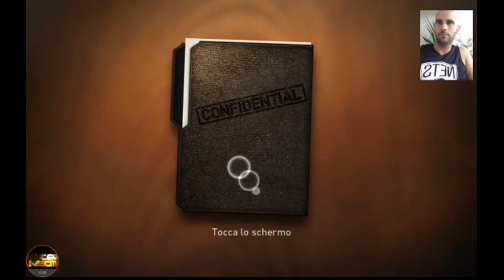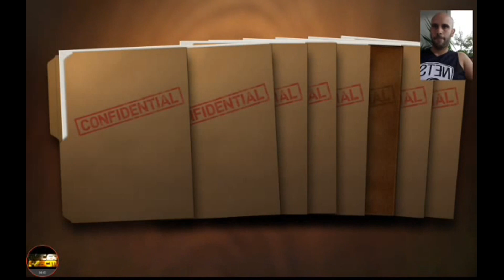OMG! IAN RUSH and ROBBIE FOWLER! BEST LUCKY 💣PACK OPENING PES CLUB MANAGER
OMG!!! I FIND IAN RUSH! 2 ROBBIE FOWLER! BONUCCI! ROONEY!